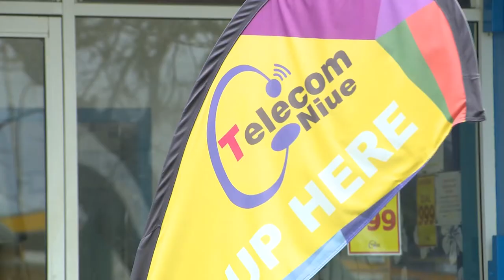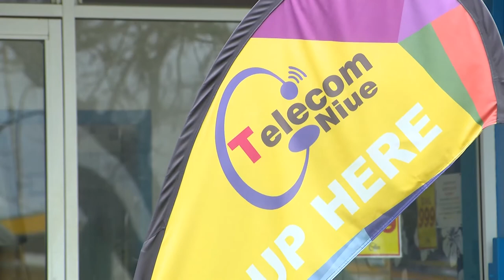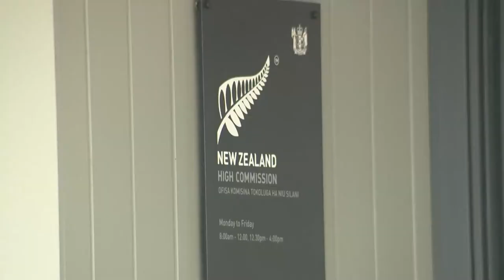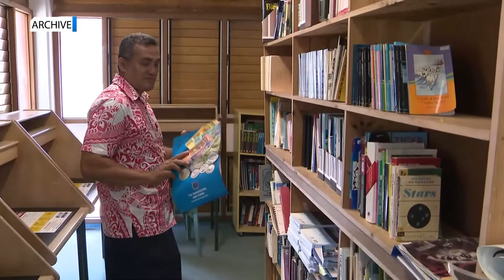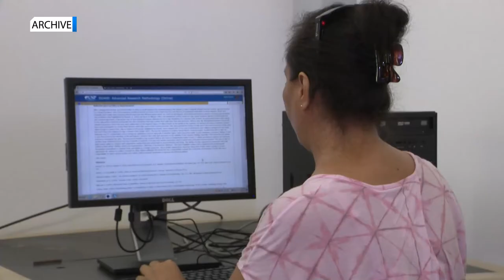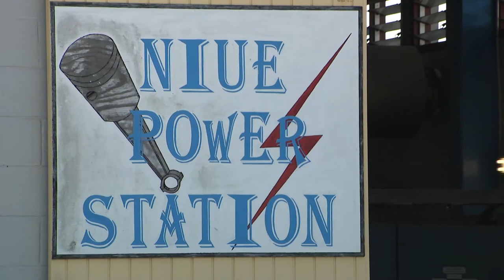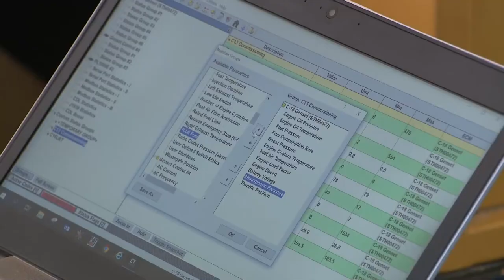BCN NEWS 13 JLY 2021 NIUE